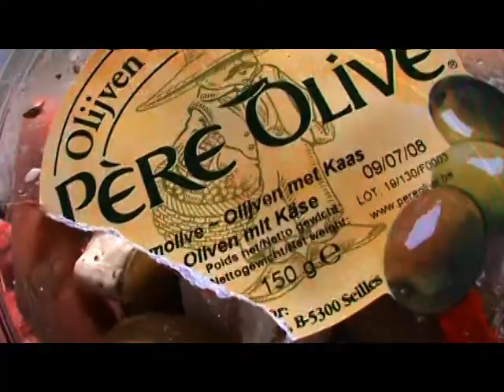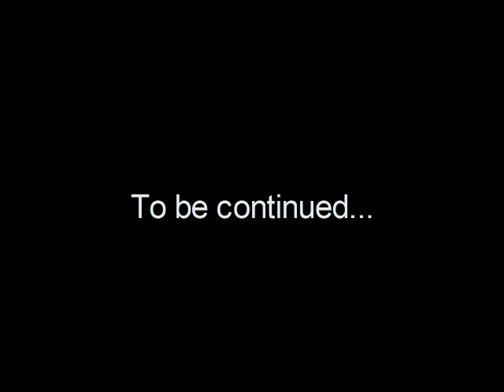Germany - part I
Lady Daisey & Batsauce's adventures through Europe... staring with Berlin... part I of an endless series

Video & Music by Batsauce
Lyrics & Vocals by Daisey